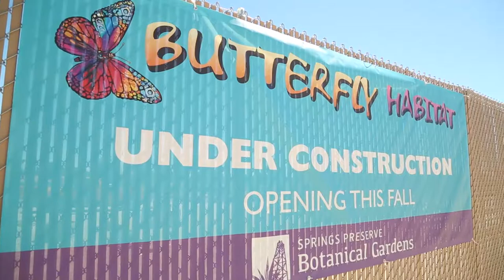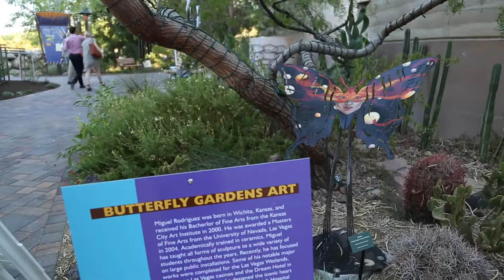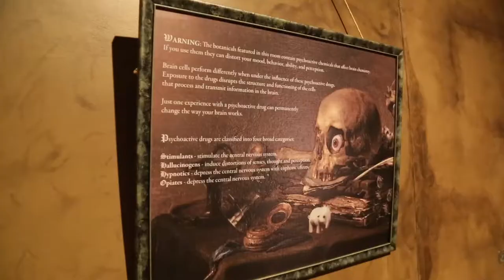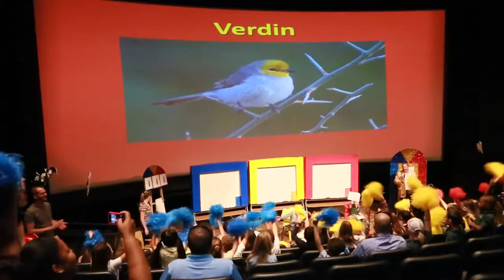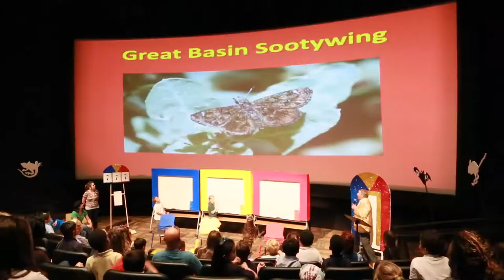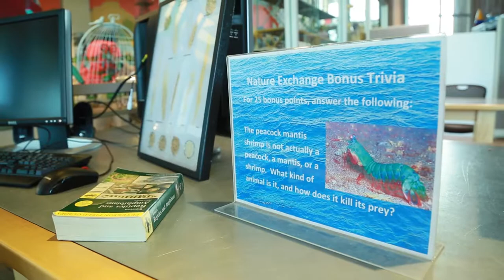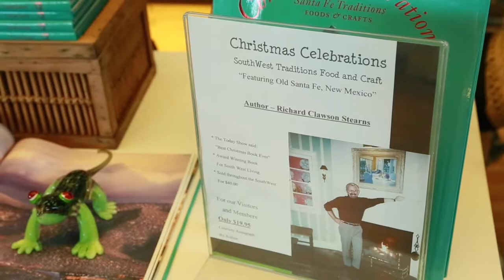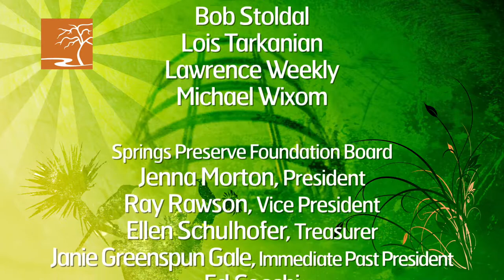Springs Elemental Episode 137 - Butterflies, Wicked Plants, game shows, and more!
In this full episode of Springs Elemental, fanciful flights of butterflies have now taken wing in reality, wickedness reigns in the name of botanical education, wildlife plays a humorous role in our new game show, and there are many more stories at the Springs Preserve, where all that matters is what's elemental.